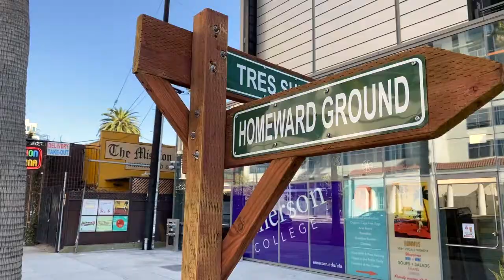Emerson College Building by Morphosis Architects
Quick showcase of one of the coolest and already most iconic buildings in a new era of Hollywood as one of the most rapidly developing areas of Los Angeles. This modern campus was build in 2014 by legendary Thom Mayne and Morphosis Architects in a very recognizable style. Today I wanted to show you how it looks and also tell you some facts about this building that has become one of the symbols of real estate boom that Hollywood is going through right now.

If you are curious about topic of real estate investing, follow my company 412 City Company